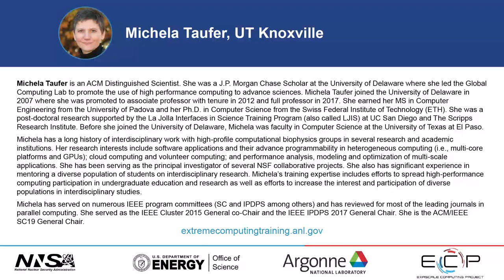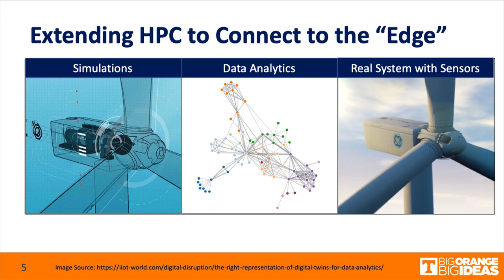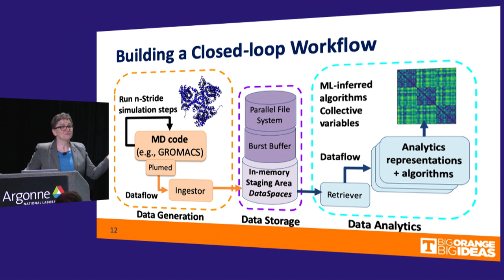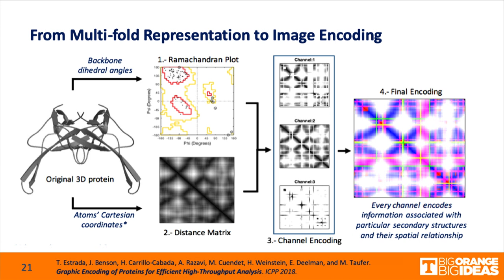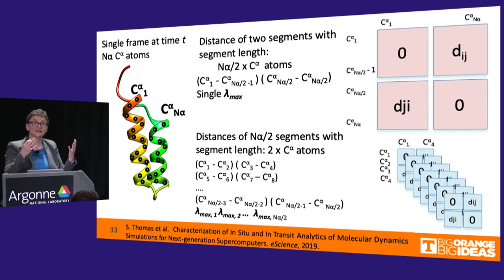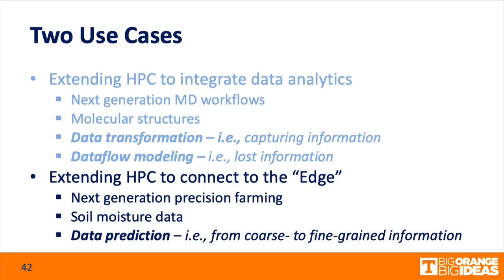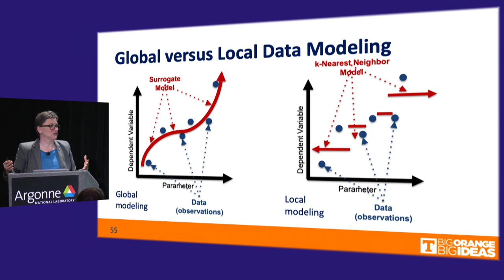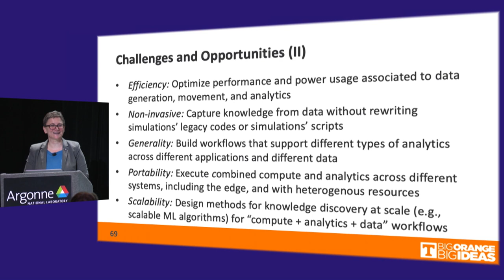Scientific Applications and Heterogeneous Architectures ǀ Michela Taufer, UT Knoxville